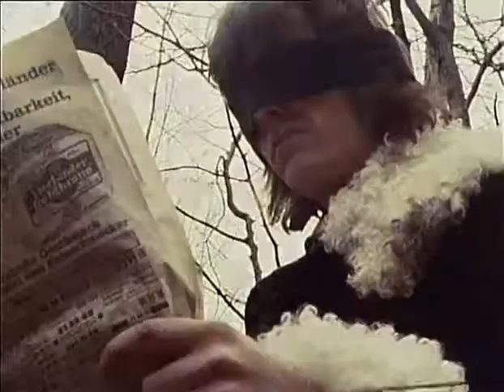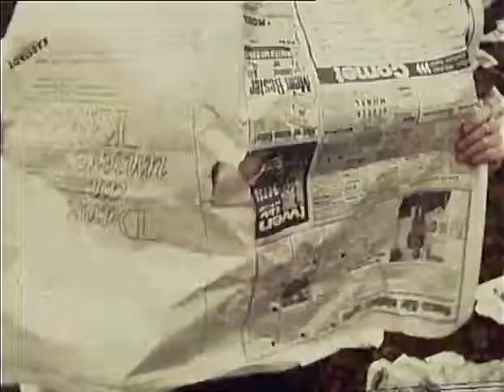The Rattles - The Witch. Original video 1970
Fab song and video. Let's go back to the 1970's...so much more fun.
Modern life is shit.
The Rattles were a Hamburg band formed in the early 1960's. They played at the same clubs and bars as The Beatles. They were a support act to The Beatles when they played a tour of Germany in 1966.
They had a top ten hit single with this song in 1970 and were even on Top Of The Pops.
Interestingly, Edna Bejarano, the female singer was the daughter of Esther Bejarano who was one of the last survivors of the Women's Orchestra of Auschwitz.